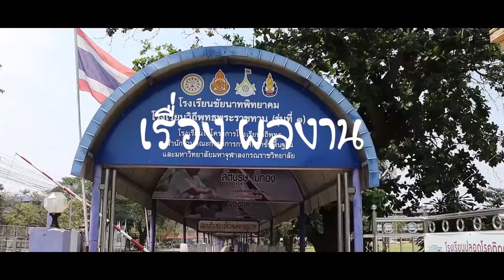ผลงานเรื่อง “ผลงาน” รางวัลชมเชย ประเภทนักเรียน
ผลงานเรื่อง “ผลงาน” โดย นายเจษฎา  บัวเถื่อน โรงเรียนชัยนาทพิทยาคม จังหวัดชัยนาท รางวัลชมเชย ประเภทนักเรียน โครงการประกวดคลิปวิดีโอ "บ้านเมืองสุจริต" โดย รัฐสภา ปี 2564